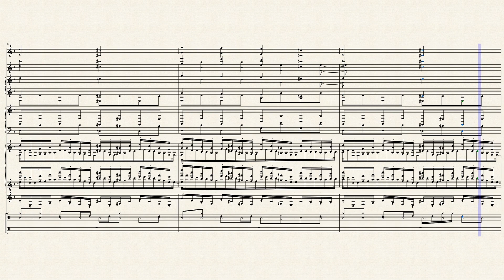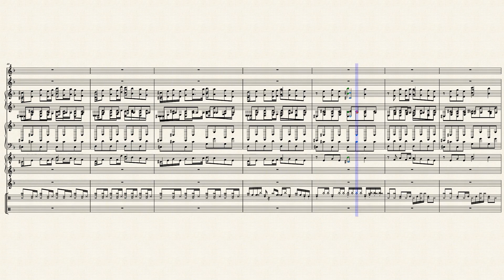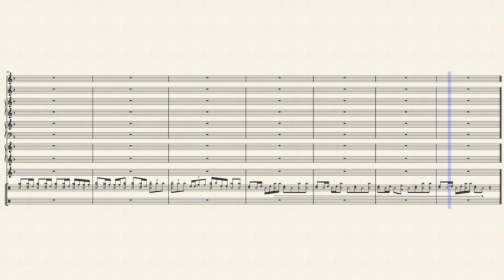World's End Valentine but it's breakcore (OMORI)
DAYUM
"Oh oh oh oh oh oh oh, you can't beat the power of BREAKCORE!!!"

no seriously this is so chaotic i love it AAA